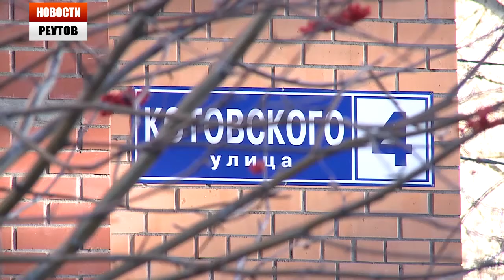ЖИТЕЛИ НА КОТОВСКОГО НЕ ПОДЕЛИЛИ ДЕТСКУЮ ПЛОЩАДКУ 23.10.13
Во дворе двух домов на улице Котовского больше нет детской площадки, да и газон стал значительно меньше. Вместо этого здесь появился паркинг, причем по инициативе самих же жителей. Только, как оказалось, согласны с такой инициативой далеко не все.